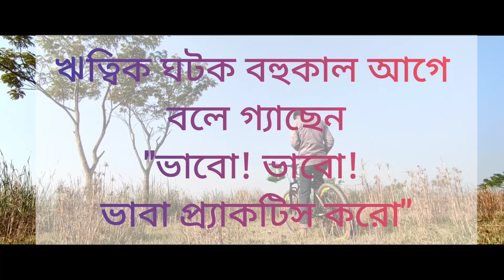TODAY’S Morning 18/Dec/2021| Morning cycling to visit Holey Nature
There is no substitute for sports to keep the body and mind healthy. Sports can bring mental and physical peace to every man and women. But the fear is the way playgrounds are being turned into human settlements. Therefore, in the near future, the next generation playground will have to be found in the glass enclosed room of the Museum.